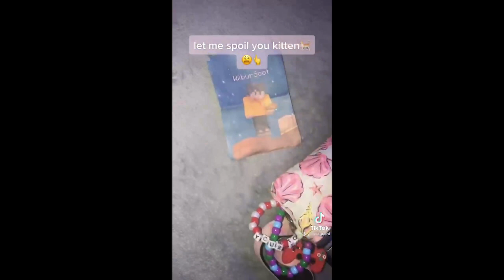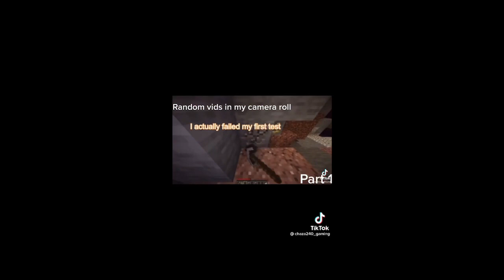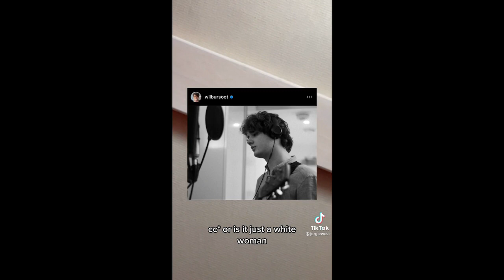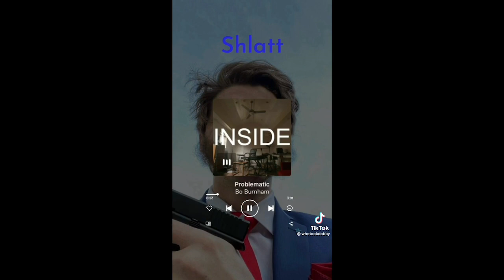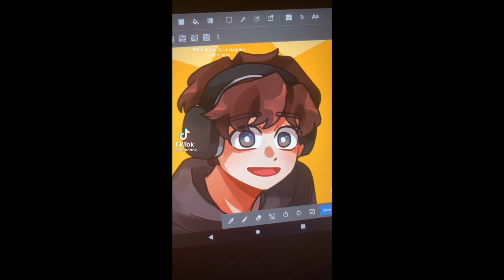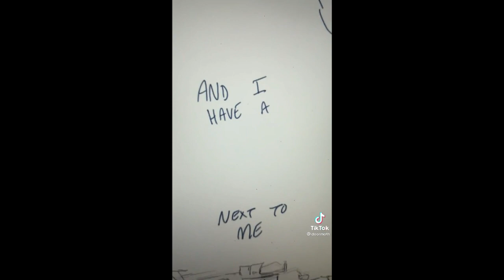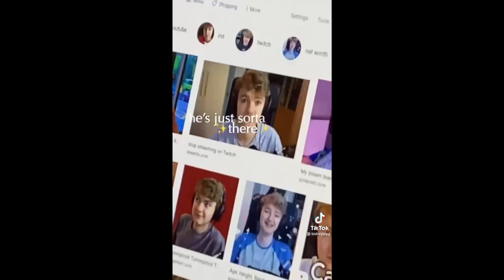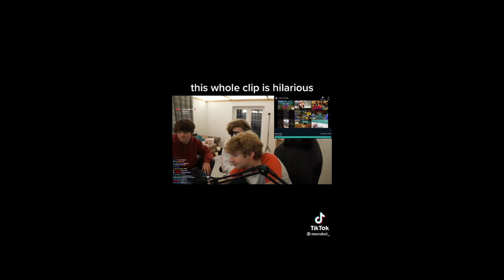MCYT TikToks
My sister wanted me to make this compilation for her so enjoy! :)